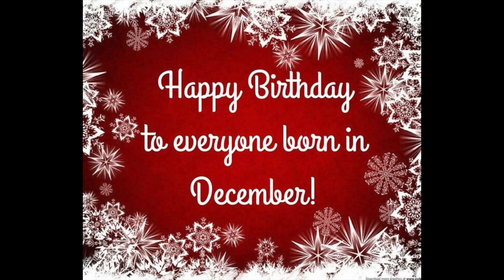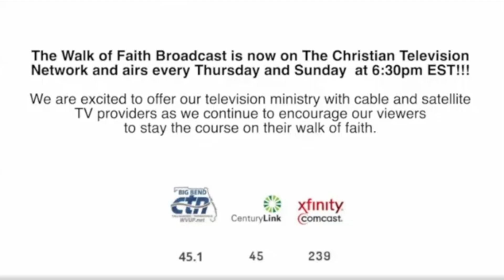Church Announcements December 1, 2024